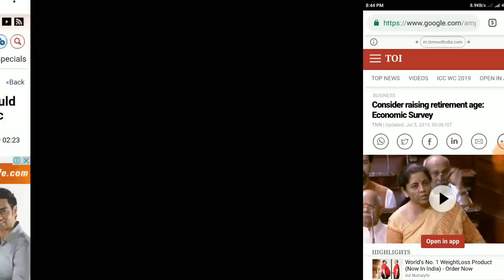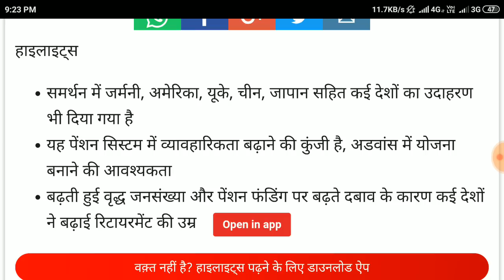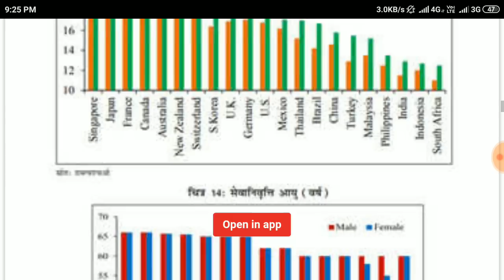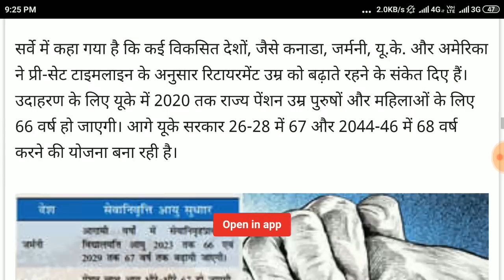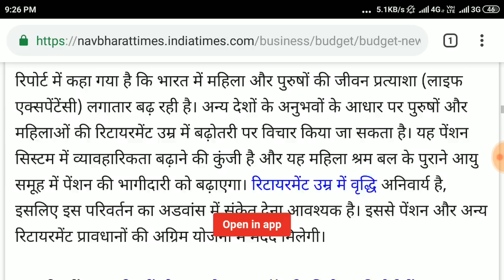बढ़ने वाली है रिटायरमेंट ऐज || increase age retirement ||7th pay commission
pay commission ||
7th pay commission latest news ||
7th pay commission||